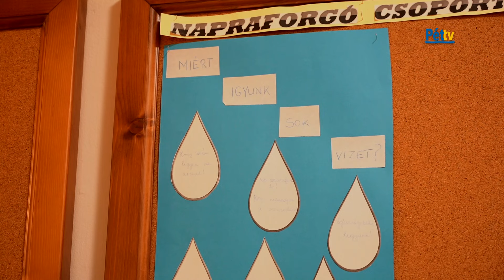A Víz világnapja alkalmából szervezett programot az óvoda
Víz világnapja alkalmából programsorozatot rendezett a gyerekeknek a Panelkuckó Napköziotthonos Óvoda. A tematikus napokról Szluka Ferencné intézményvezető helyettest kérdeztük.
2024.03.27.